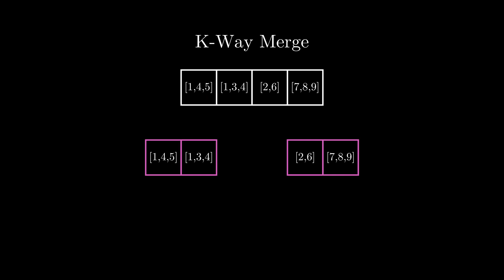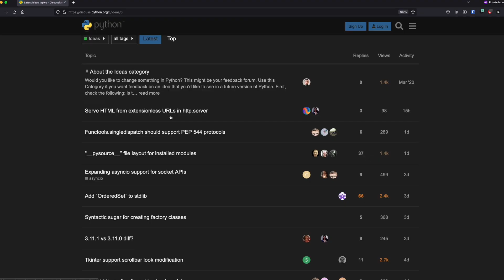10 Tips for Beginner Programmers to Boost Their Skills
10 Tips for Beginner Programmers to Boost Their Skills:
In this video I give 10 tips for beginner programmers to boost their skills with examples.